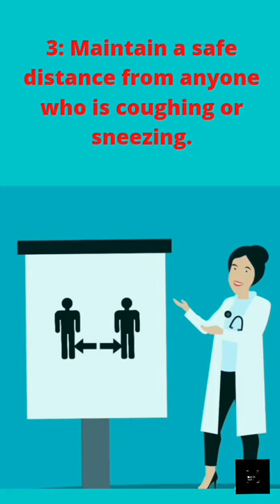Steps to prevent Covid-19 from spreading || Stay Safe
The steps to prevent COVID-19 from spreading.